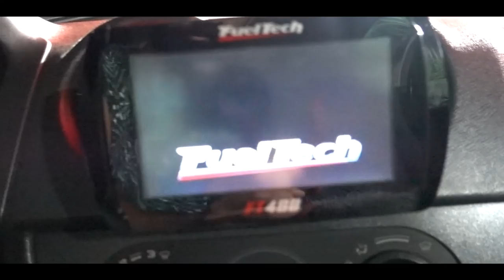CELTA COM MOTOR DE COBALT E DÁ BENGA EM UP TSI! Será?